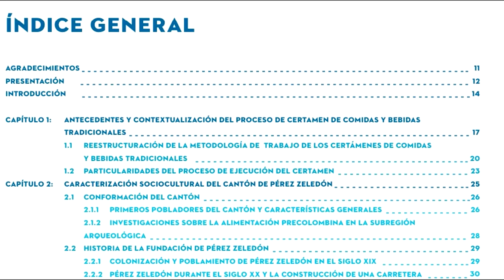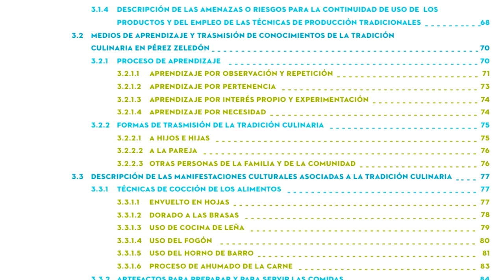Publican libro digital sobre el Patrimonio alimentario de Pérez Zeledón